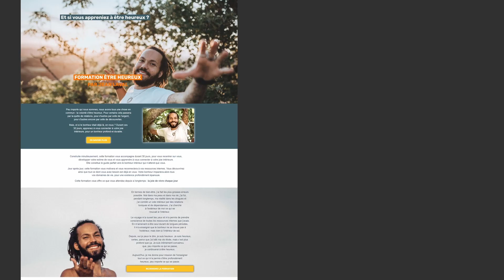NE TE MET JAMAIS EN COUPLE DE CETTE MANIÈRE [ love coaching ]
Si tu veux que ton couple fonctionne, ne te met jamais en couple de cette manière. Découvre mes conseils pour bien démarrer une relation dans cette vidéo ! Si tu veux enfin être heureux durablement, inscris-toi dès maintenant à mon programme "30 jours pour être heureux"

Quelle erreur ne pas faire quand on se met en couple ? Quel conseil pour bien commencer un couple ? Quels conseils pour bien commencer une relation ? Comment bien débuter une relation ? Quel état d'esprit avoir pour se mettre en couple durablement ? Quels conseils pour un couple qui marche ? Quel conseil pour un couple qui dure ? Comment avoir un couple qui dure ? Comment avoir une relation longue ?